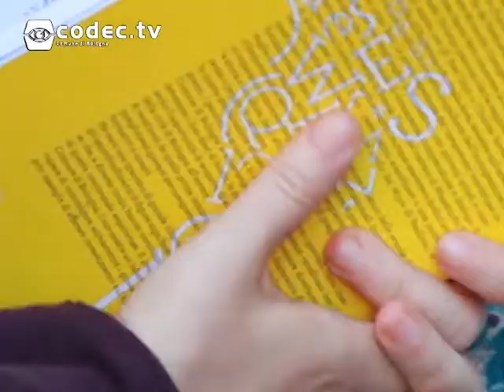Presentazione del libro "Una finestra sul Mondo" l'intervento del Prof. Andrea Cammelli